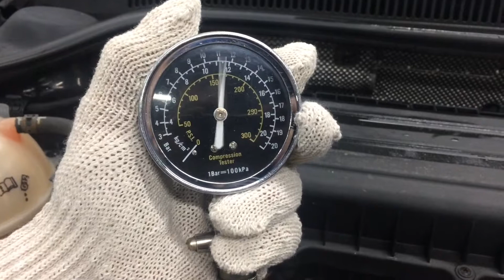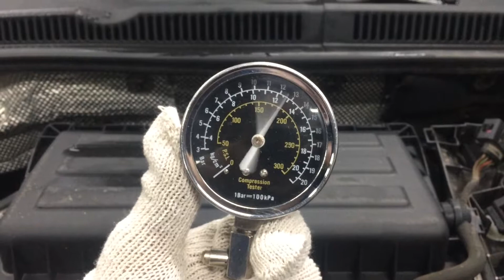Двигатель VW для Jetta 2011 после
Описание двигателя Двигатель VW для Jetta 2011
1.6Л. 16V 166665КМ. 2014Г. КОМПРЕССИЯ: 1Ц:12 2Ц:13 3Ц:13 4Ц:13 CFNA ЕСТЬ ВИДЕО ЗАМЕРА КОМПРЕССИИ. СОПРОВОДИТЕЛЬНЫЙ ПАКЕТ ДОКУМЕНТОВ 03C100040T